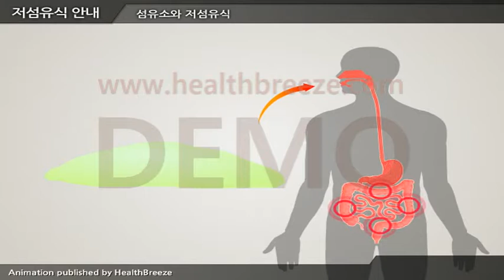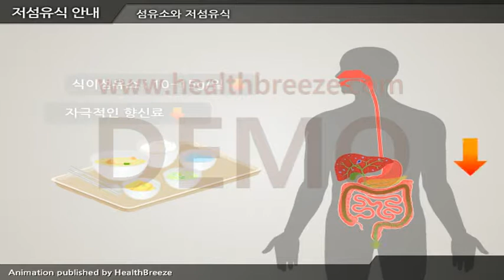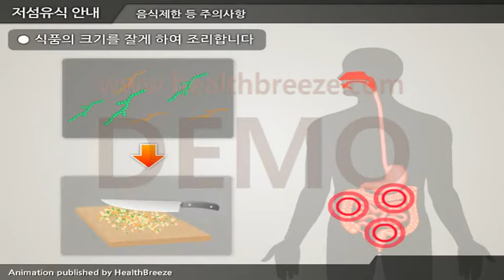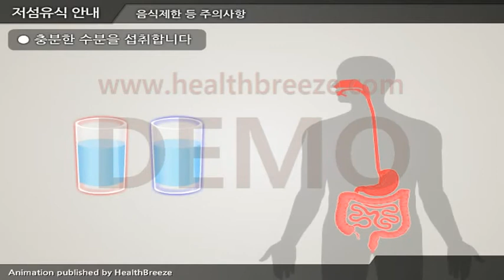[시연용] h0021aako 저섬유식 안내